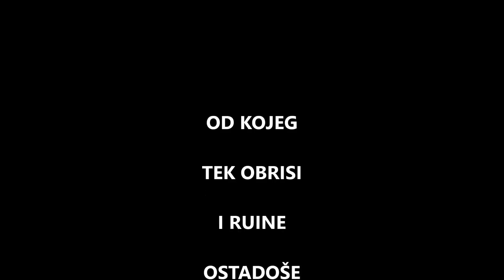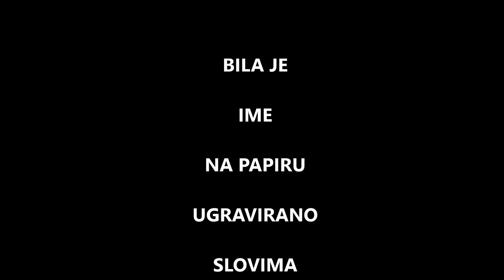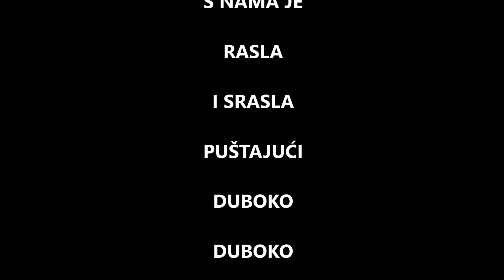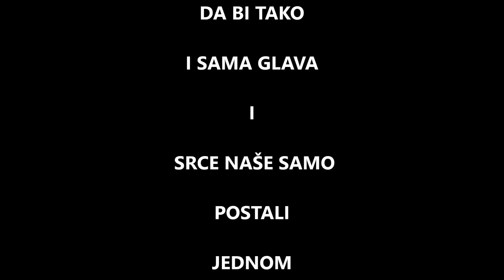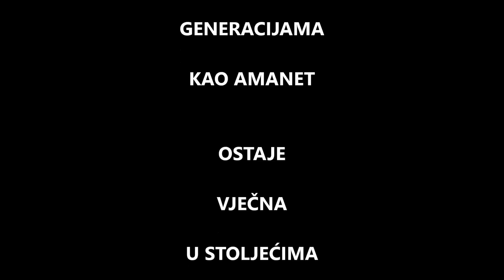Tramosnica Osnovna skola "Mosa Pijade", kol 13.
TRAMOŠNICA, OSNOVNA ŠKOLA "MOŠA PIJADE"